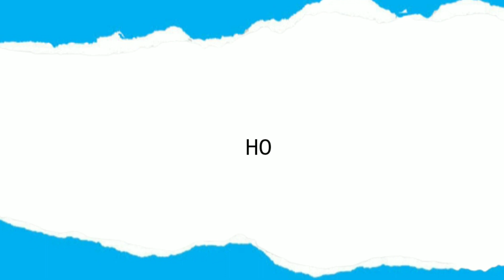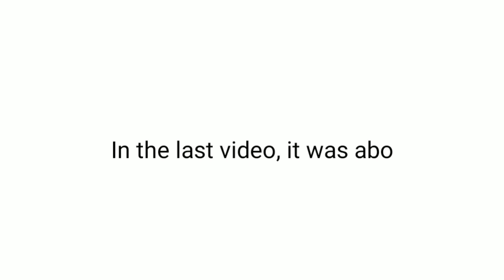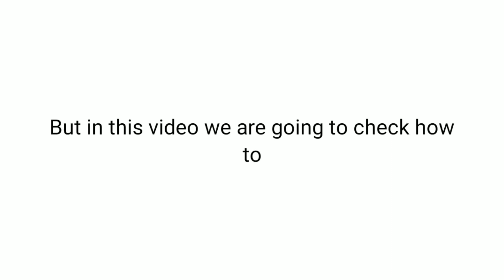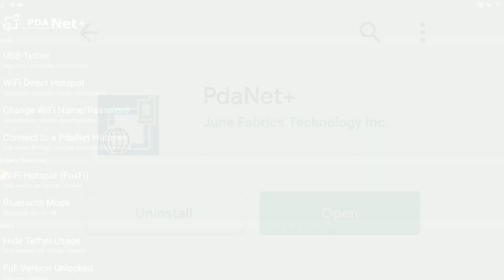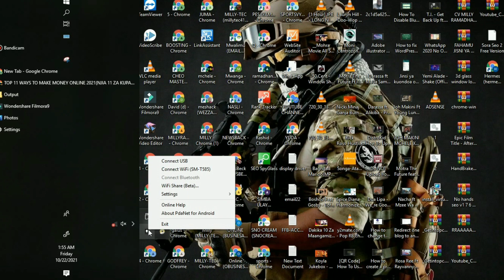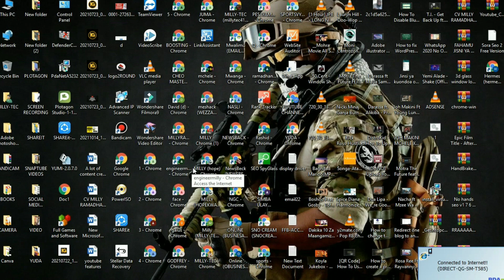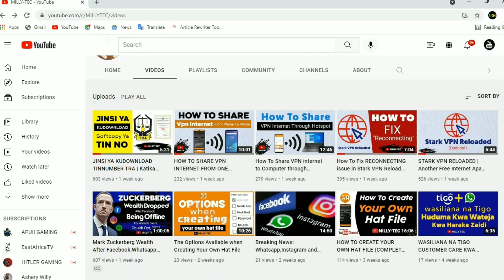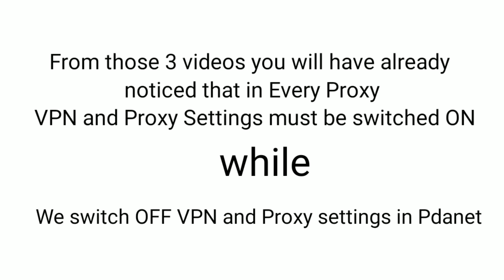HOW TO SHARE VPN INTERNET USING PDANET From Phone To Computer WIFI Sharing PART 2